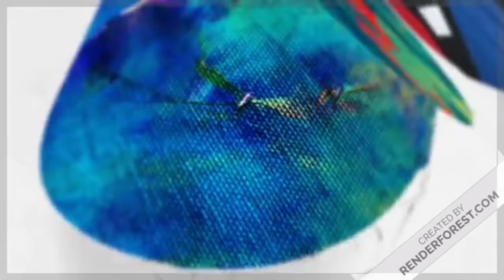how to make a mini water gun using plastic bottle | Holi Pichakari | Pichakari kese banaye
Hello Friends me Raj aapka swagat karta hu Raj Experiment YouTube channel par me Aaj Aapko Holi special Pichakari banake dikaunga